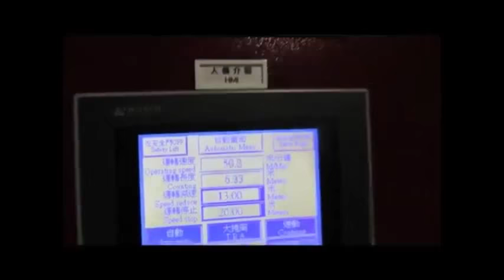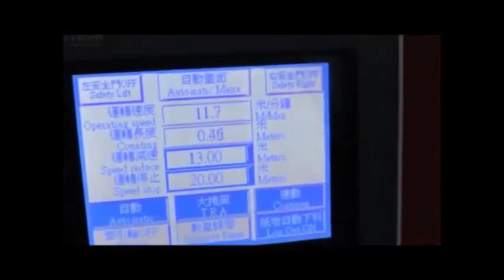RW-A SERIES JUMBO ROLL TO ROLL RE-WINDER WITH SHAFT-LESS PAPER CORE CHANGING SYSTEM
AVITA MACHINERY CO. LTD.

Office: 4F-1 No.311 Sec.4, Zhong Xiao E. Rd., DA-AN DIST., Taipei City, Taiwan